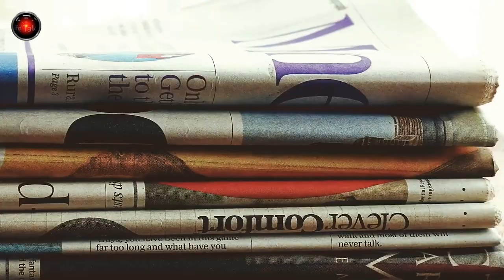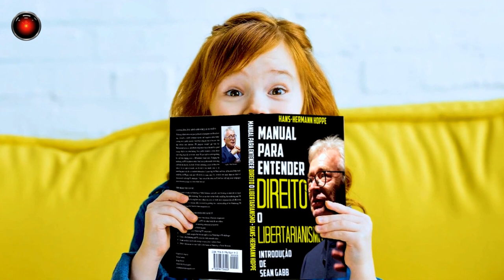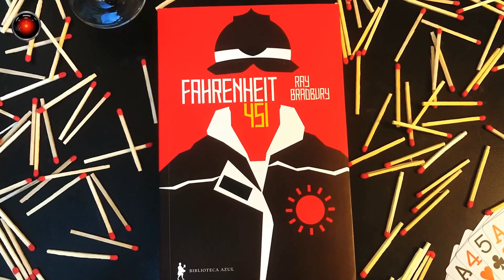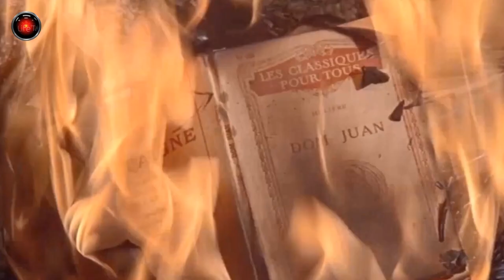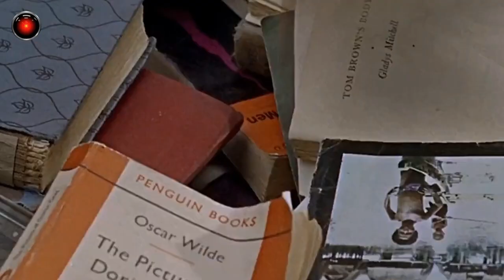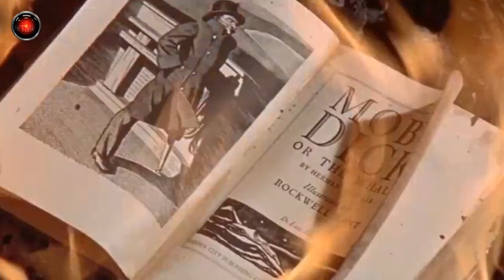A distopia de FAHRENHEIT 451 é uma ameaça REAL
"Imagina se tudo o que você pudesse ter acesso em termos de conhecimento – como livros, jornais, filmes e programas de TV, por exemplo – fosse totalmente controlado pelo governo. Ou pensando no pior, e se livros ou qualquer coisa escrita fossem totalmente proibidos sob pena de prisão ou algo mais grave, onde o governo totalitário começasse queimar livros, de forma não muito diferente do que foi feito na década de 30 na Alemanha nazista. Intelectuais, cientistas, filósofos, escritores criativos, visionários, todos fossem banidos e demonizados... É sobre isso que Ray Bradbury aborda em seu livro Fahrenheit 451. É claro que, na visão libertária, é totalmente injustificado e antiético um governo proibir livros, jornais e o livre fluxo de informação – aliás, o estado por si só é ilegítimo e antiético por violar o direito natural do indivíduo de propriedade privada. Mas ainda não vivemos nesse modelo de sociedade livre que tanto desejamos. Infelizmente, vivemos em sociedades controladas por estados e governos que têm seus vícios, sede por poder e controle. Não se engane: apesar de regimes totalitários, como os de Adolf Hitler e Josef Stalin, parecerem ser coisa do passado, na verdade esse modelo de repressão ainda existe em países como a China de Xi Jinping. Sim, a China, um país altamente tecnológico e que comercializa com vários países do mundo é extremamente autoritário e fechado – pouco se sabe do que realmente acontece lá dentro, e não se duvida do alto grau de repressão aos dissidentes do regime. Não é todo livro, rede social ou site que é permitido na China, um país com mais de 1 bilhão de habitantes, e que mesmo assim é controlado com mãos de ferro pelo partido comunista. A China é um perfeito exemplo moderno e tecnológico do que Ray Bradbury alertou e previu em seu livro.